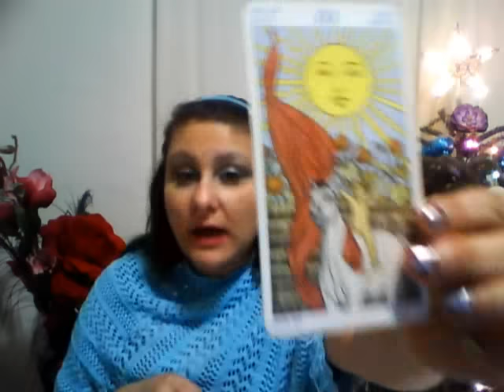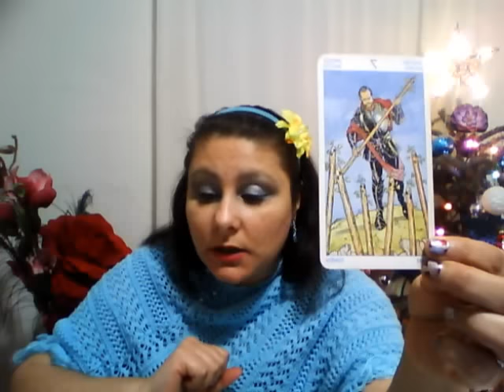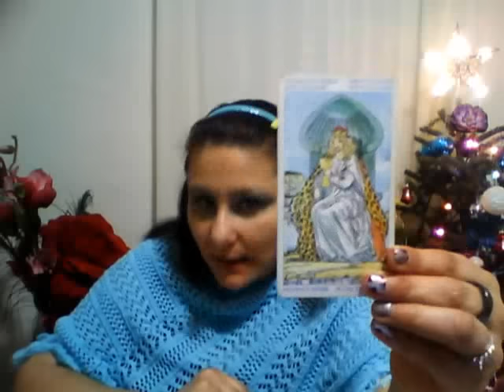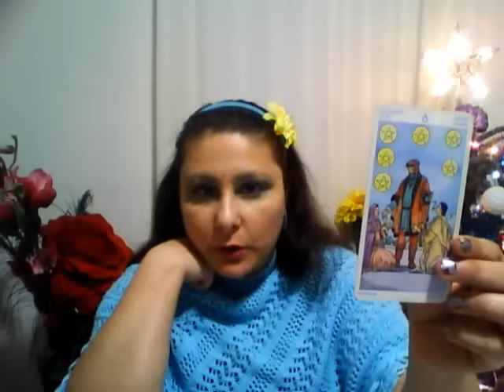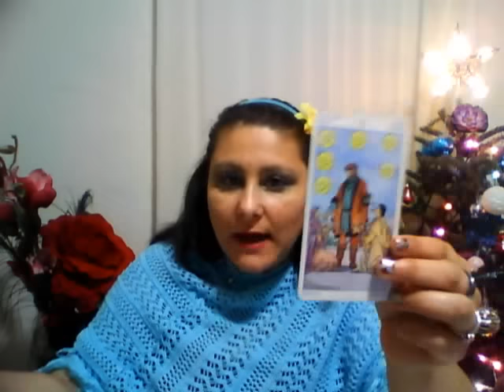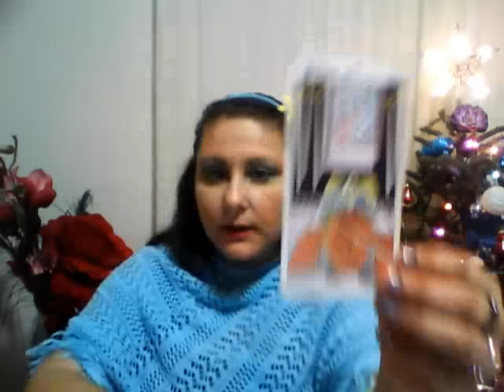Gemini january 2016 TarotVideoScope by Ama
r Akashic Messages Gemimi January 2016 click 17:58
 I could pass on your personal Akashic messages to you, from accessing passed lives to get info about your current situation and future predictions; A face reading also known scientifically as Physiogonomy,  a branch of Psychology,the meaning of facial features to guide you to find Sussex by simply being who you are and predictions based on that. You are given the face that you have for specific reasons; A birthday reading with general energies of the year, every bday comes with a specific secret for you only, not all born on the same day and year have the same secret as you;Tarot psychic readings;Energy clearings to remove possible blockages for you or related to a situation, in all 3 levels, Mind Body and Spirit, Reiki  energy healing , Tong ren also known as acupuncture in distance,Supreme healing, Spirit comes down to heal you in Mind, Body and Spirit, at a distance or in person, using phone or skype etc. My mission is that not all is written on stone, 50% is written in the stars, but you are also given free will. The other 50% is your free will. I am here , as a Light Worker to guide you on how to use this free will , to reach your full potential, the best of the best of prosperity that the universe intended for you . Prosperity is a state when you are in perfect balance, and we, as humans are looking to find this balance , most of our lives, except for when the moment that we are are born and cross over, when the balance is perfect, and we get a moment of clarity as to were we come from , who we are, and were we are going.  I want to spread Love, guidance, and harmony.Enjoy!